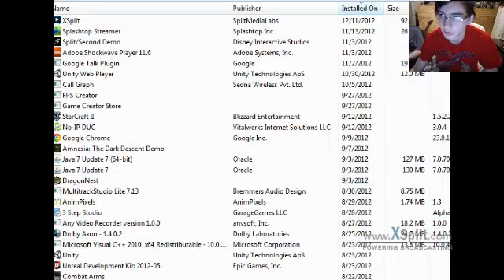FUCKING UP KYLE!!! gaming spree 4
hell yeah, killstreak.